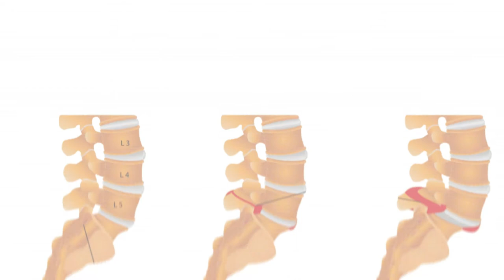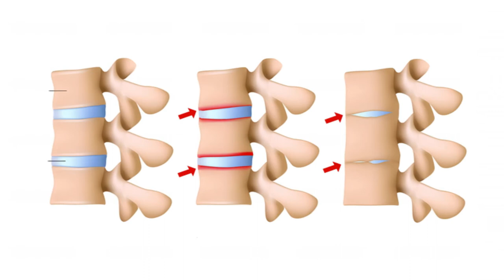যেসকল কারণে আপনার হাঁটু ব্যথা হতে পারে জেনে নিন || Hatu Bethar Karon || Knee Joint Pain Treatment